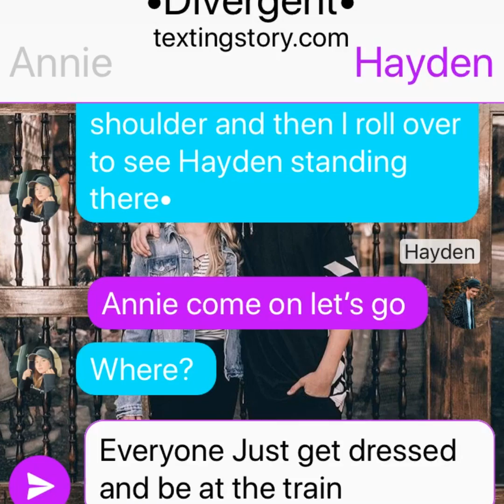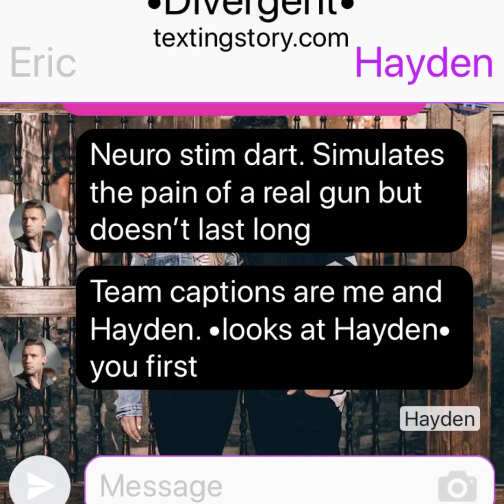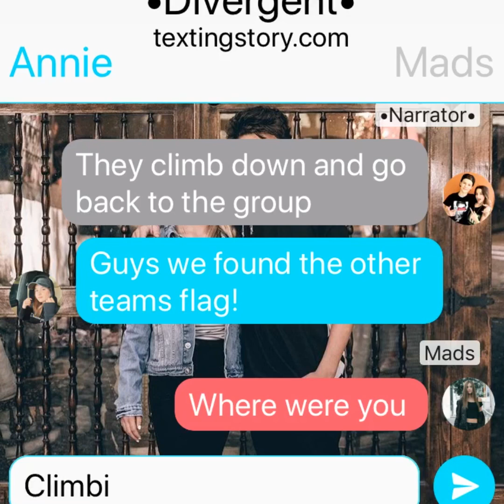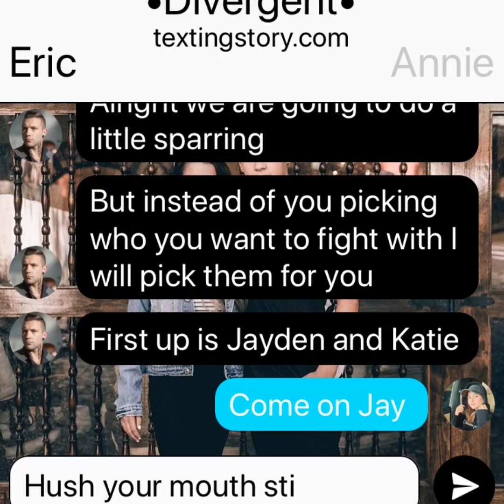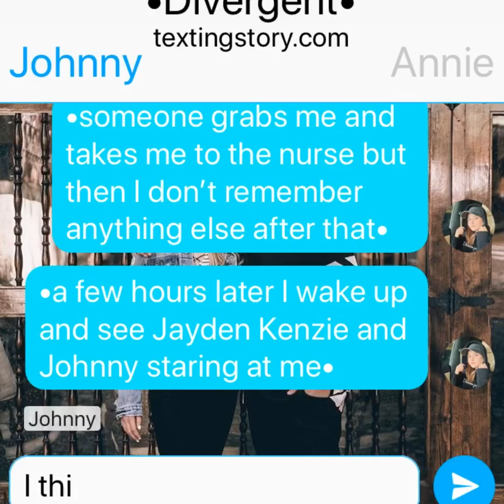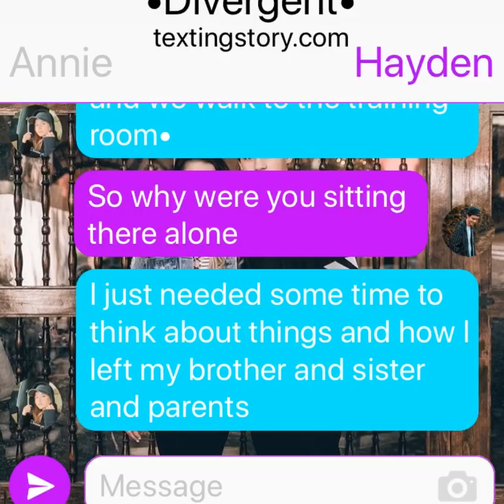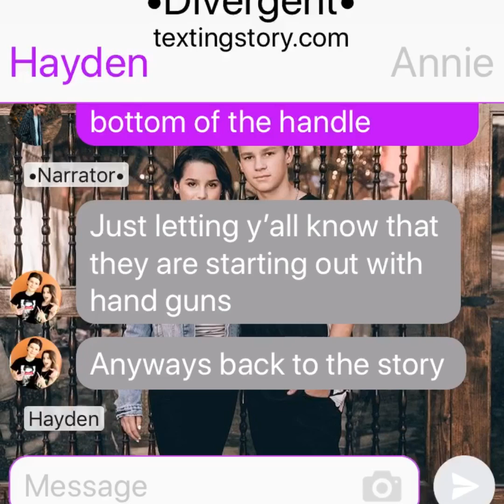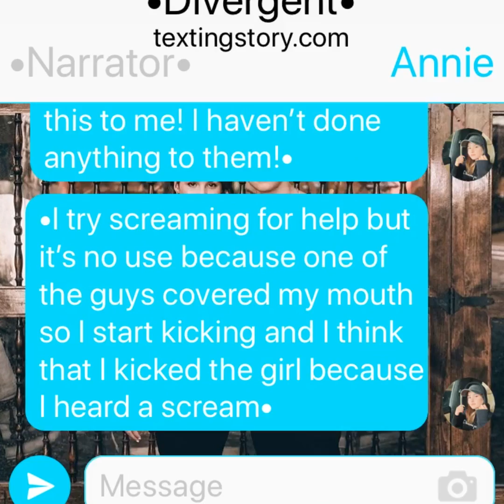•Divergent• EP2 Tradition